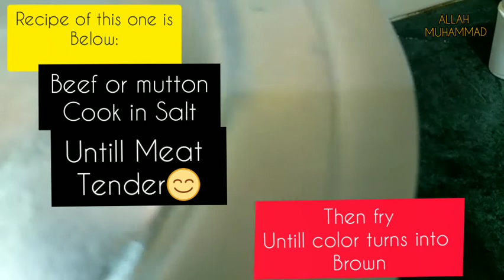Eid-ul-Adha Day 2 | Namkeen Gosht | Yakhni Masala Beef Biryani | AM kitchen and Vlogs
Eid-ul-Adha Day 2 Vlog!!
In this vlog i made these two dishes
Namkeen Gosht and Yakhni Masala Beef Biryani!

i hope you like my recipes and vlogs!

Musician: Jef